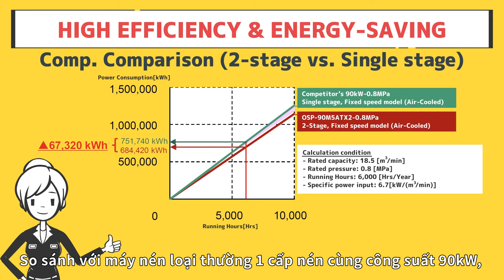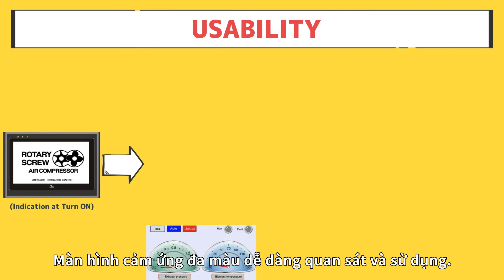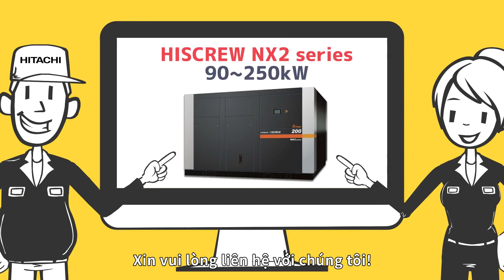Máy nén khí Hitachi " Dòng HISCREW NX2"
Tổng quan nhanh về máy nén khí trục vít Hitachi (dòng HISCREW NX2) để biết nó có thể giúp ích gì cho nhà máy của bạn.
【Giới thiệu dòng NX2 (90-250kW)】
0:03 Tổng quan nhanh về sản phẩm
0:30 Hiệu quả cao và tiết kiệm năng lượng
0:49 Độ tin cậy & Thời gian bảo trì dài
1:21 Khả năng sử dụng
1:36 Đội hình và dịch vụ của chúng tôi